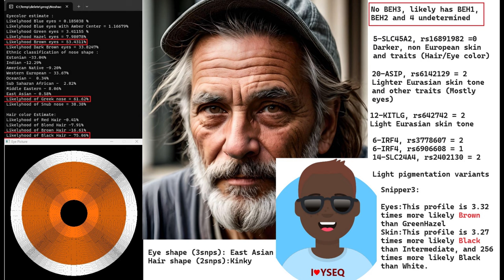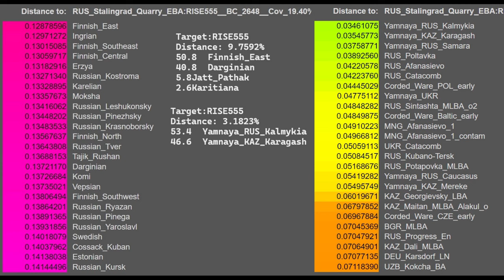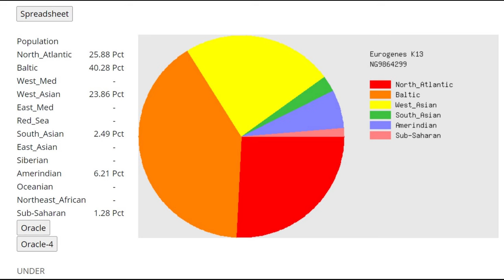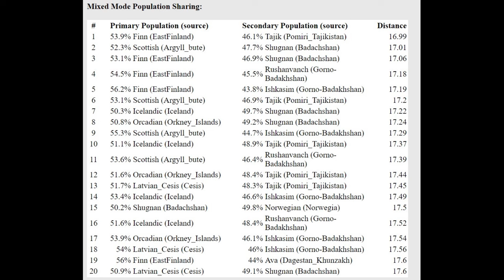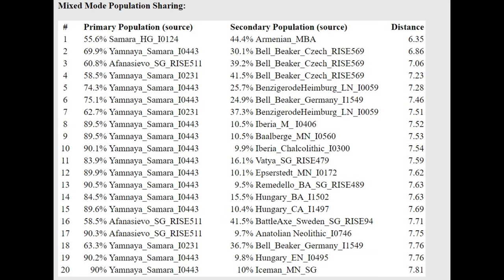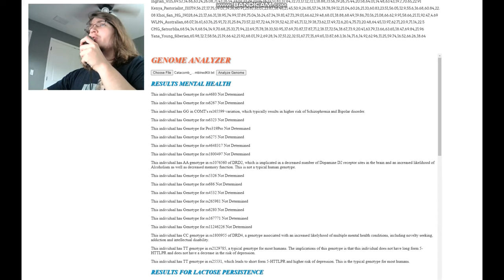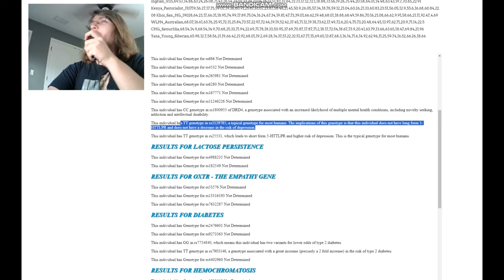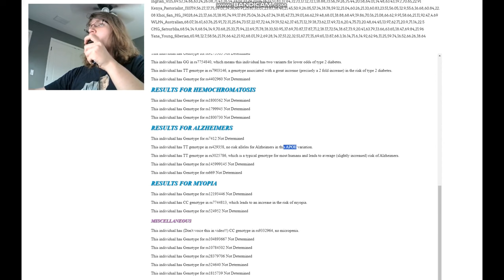DNA + Appearance of Late Yamnayan (Catacomb Culture)-RISE555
NOSHACOT phenotype prediction:
Enter file name: Catacomb_RISE555_CombinedKit.txt
Eyecolor estimate :
Ethnic classification of nose shape :
Estonian -33.04%
Indian -12.29%